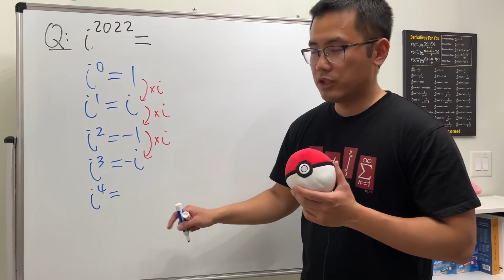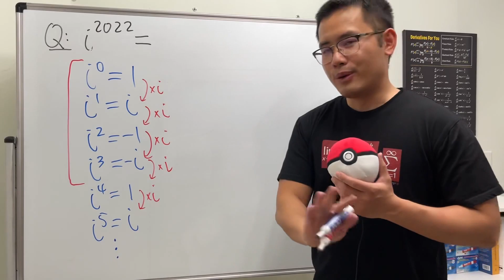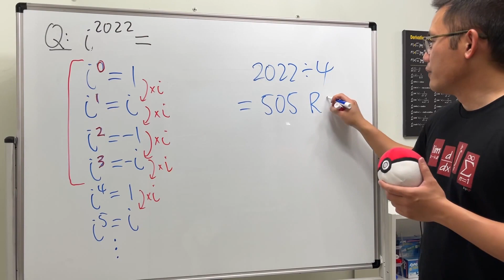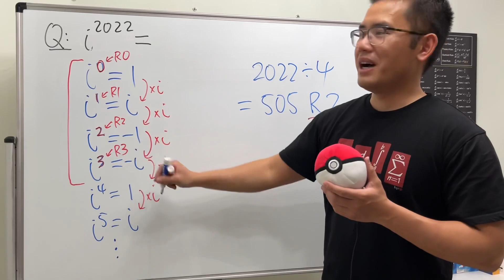How to simplify i^2022=?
We will investigate the powers of i and will also evaluate i^2022.
Note, i is the imaginary unit and has the property that i^2=-1.
Every bit of support means the world to me and motivates me to keep bringing you the best math lessons! Thank you!